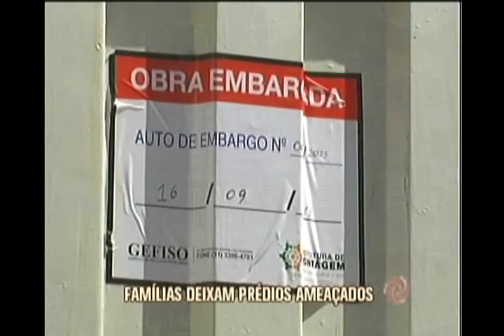Moradores de dois prédios de Contagem deixam imóveis por causa do risco de desabamento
O problema é provocado, segundo a Defesa Civil, por uma obra de um edifício na rua de trás dos imóveis. As 16 famílias foram levados para um hotel, onde devem passar a noite